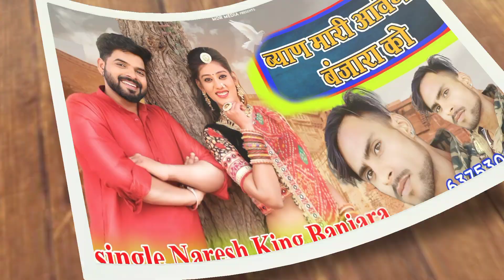ब्याण मारी आवेगो बंजारा को singerNareshKing Banjara Rajasthani new DJ song2022